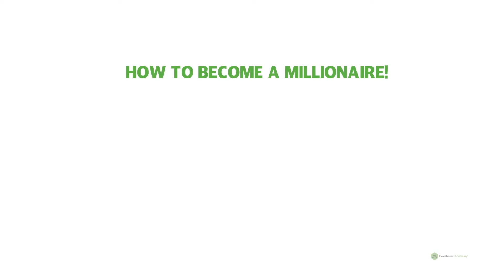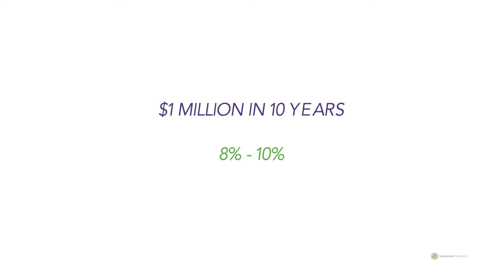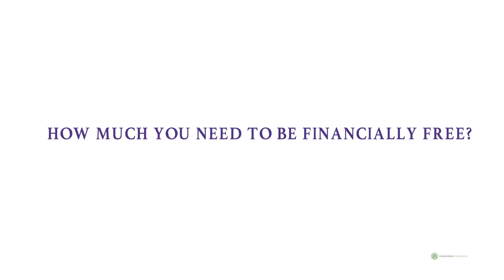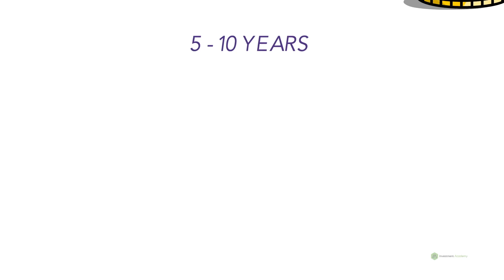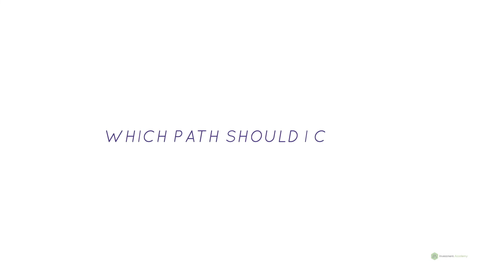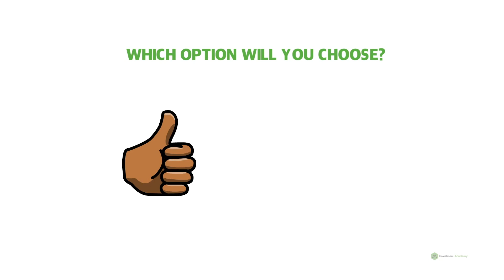How To Become A Millionaire - The Fast and Slow Way!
This video shows two methods to become a millionaire - The slow and fast way. Watch it till the end to grasp every information it provides. It will help you a lot to make a decision on which way to follow.